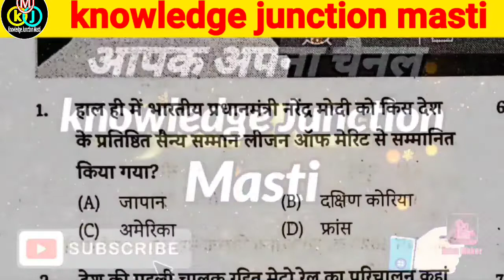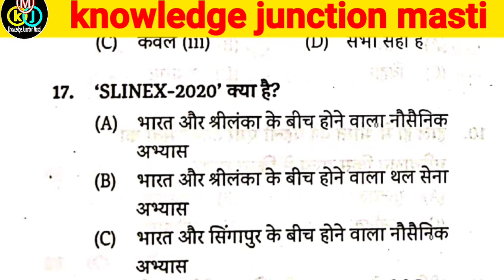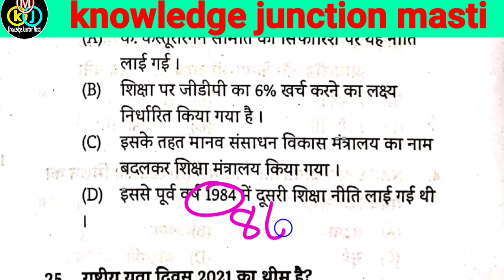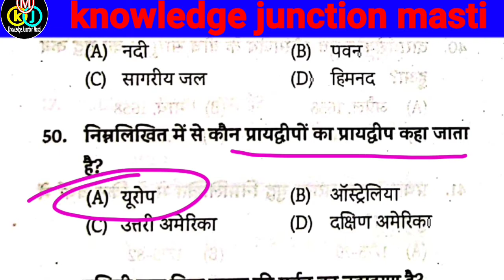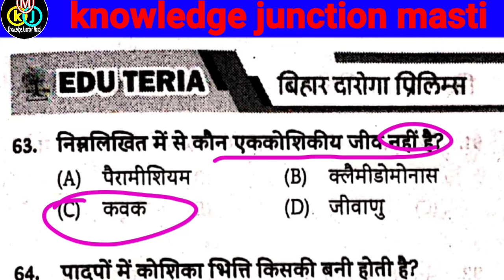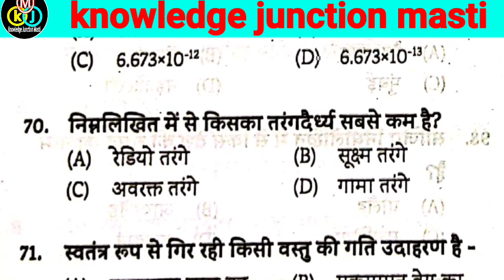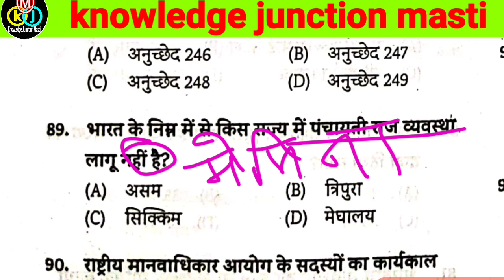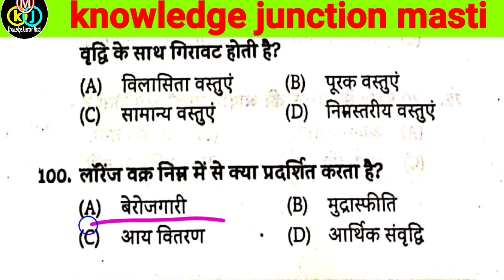👉 Eduteria bihar daroga practice set 09 ll Bihar daroga special full mock test ll by bikesh kumar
👉👉Eduteria bihar daroga practice set 09 ll Bihar daroga special full mock test ll top 100 important question and discussion ll Bihar Daroga/SI practice mock test.|| analysis by bikesh kumar

👉👉Eduteria bihar daroga practice set 08 ll Bihar daroga special full mock test ll top 100 important question and discussion ll Bihar Daroga/SI practice mock test.||

👉👉 बिहार विशेष ll बिहार स्पेशल ll BPSC ll CDPO ll बिहार दारोगा ll तथा सभी परीक्षाओं की दृष्टि से काफी महत्वपूर्ण ll complete analysis by Bikesh kumar